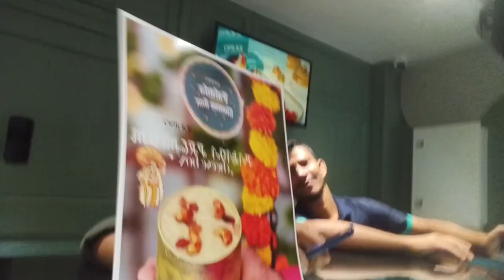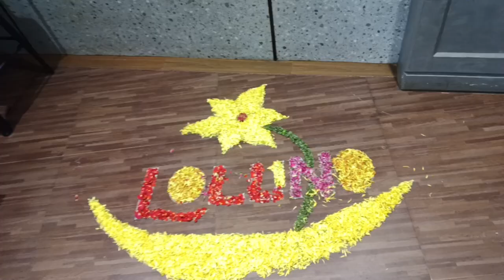Lollino ലെ special vlog